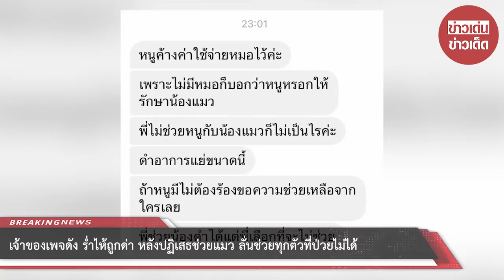เจ้าของเพจดัง ร่ำไห้ถูกด่า หลังปฏิเสธช่วยแมว ลั่นช่วยทุกตัวที่ป่วยไม่ได้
00:00 - Intro
00:10 - News
01:00 - Minute